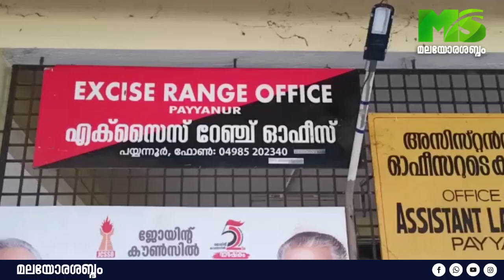വീട്ടുമുറ്റത്ത് കുഴിച്ചിട്ട നിലയിൽ ചാരായശേഖരം കണ്ടെത്തി